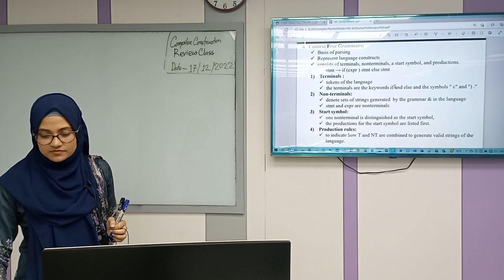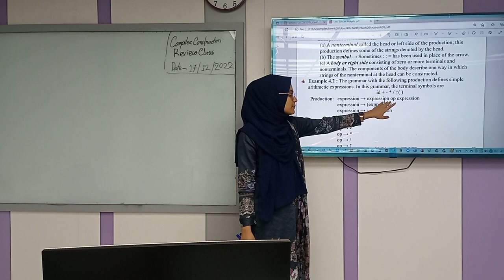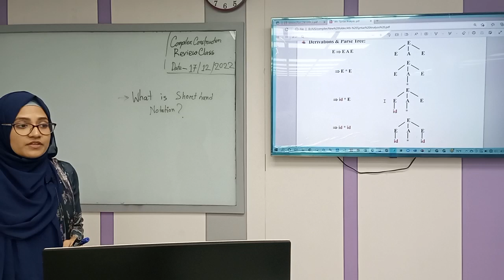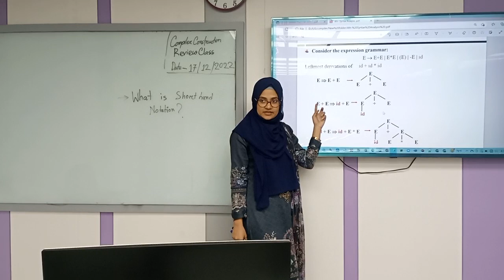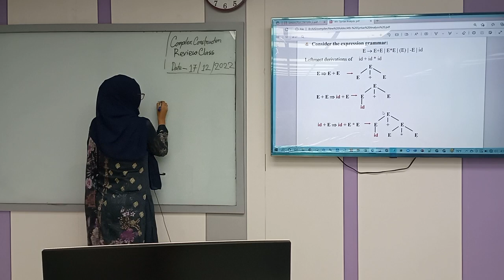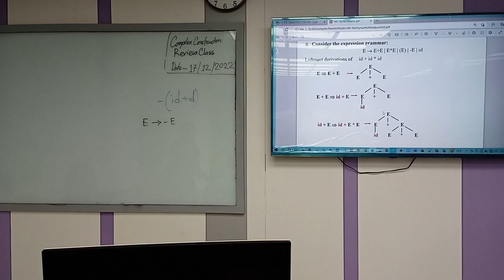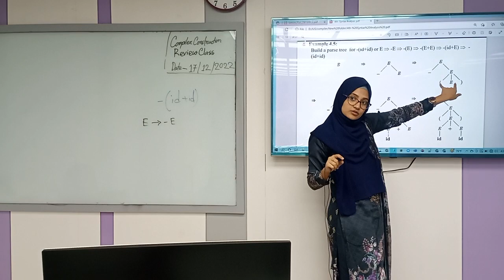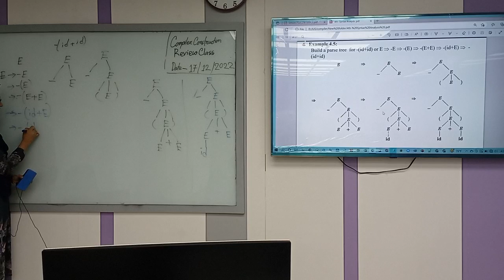Compiler Construction | Review class | CSE | Ayesha Siddiqua | University of Scholars